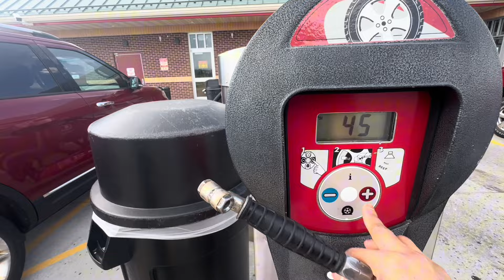NYETIR - NGOMONG TIDAK KARUAN 😂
Maaf yah guys mommy Georgie cuman nge-vlog ala kadarnya.. waktu itu sangat lelah krna pkg kerja udah larut malam.. bisa liat dari wajah saya hehe.. jadi pas bicara sangat pelan dan tidak bersemangat😁😁